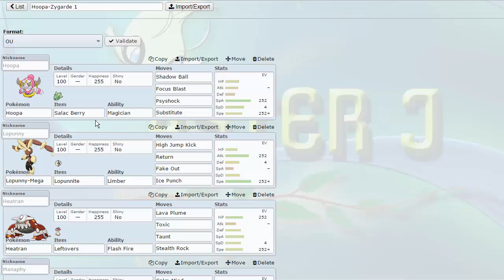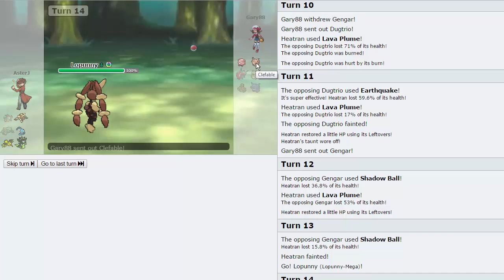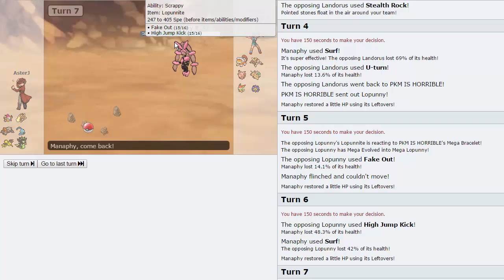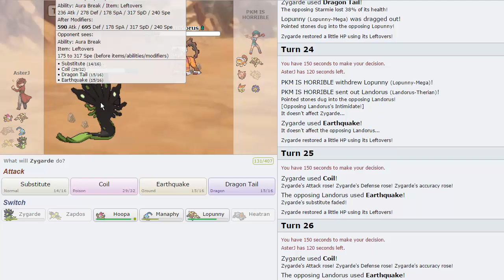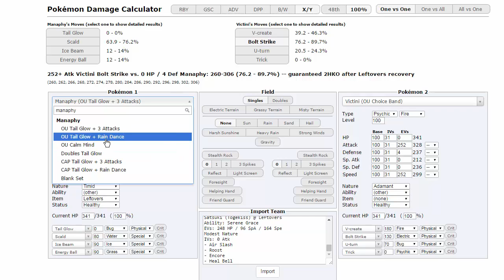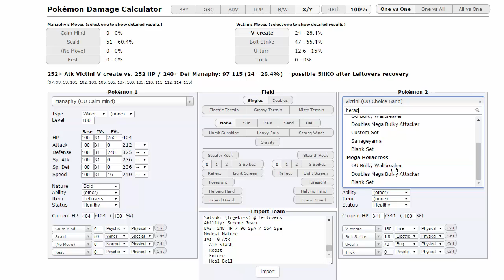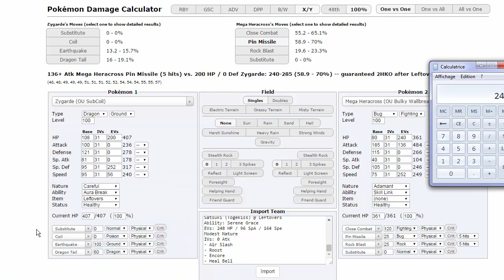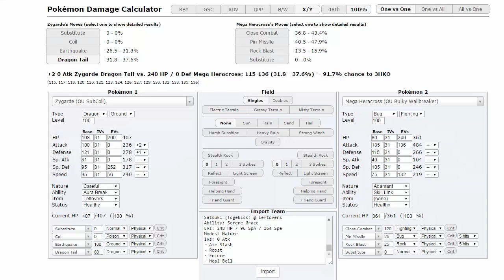OVERUSE ME - Zygarde/Hoopa Ep. 1 w/ AsterJ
We're starting up a new round of "Overuse Me" and I'm undecided as to which pokemon to use so I'll leave it up to you guys who we use. Make sure to vote for which you think would be better right